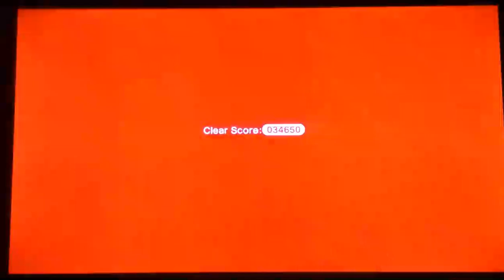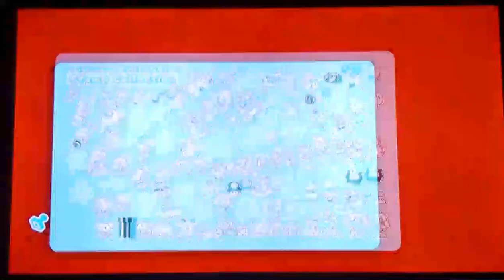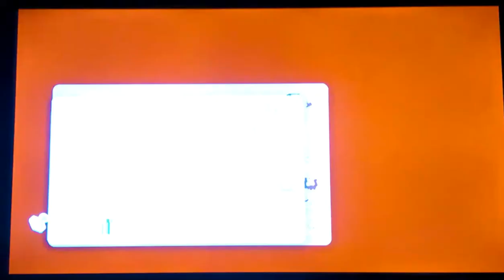Super Mario 3D World part 18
thx for watching and see you on the final part of mario 3D World